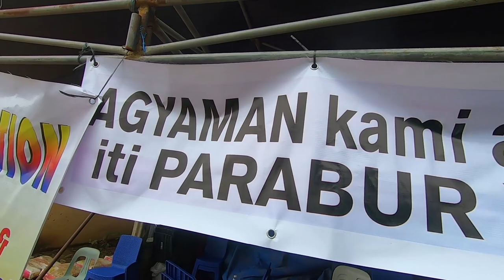RELIEF OPERATIONS | TEAM MALAW | CAGAYAN RIDERS CLUB | 5th WAVE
Nagsagawa ang Cagayan Riders Club/Team Malaw ng pang Limang Relief Operations para sa mga nasalanta ng baha sa nagdaang Bagyong Ulysses sa Cagayan partikular sa apat na Barangay sa Bayan ng Baggao. Ang Brgy. Masical, Brgy. Temblique, Brgy. Bagunot at Brgy. San Vicente.

Ito ay sa pamamagitan ng mga donors mula sa iba't-ibang dako ng Pilipinas at Abroad.